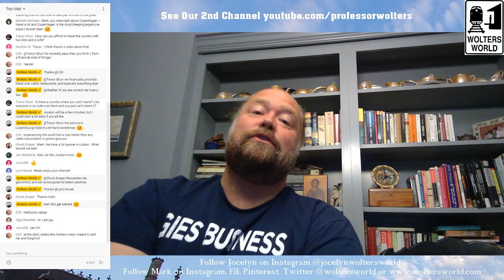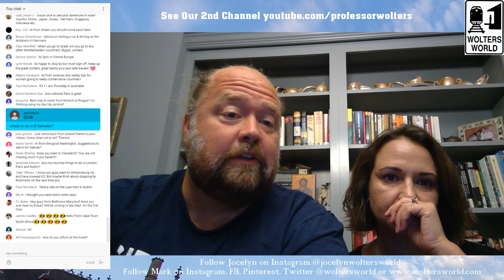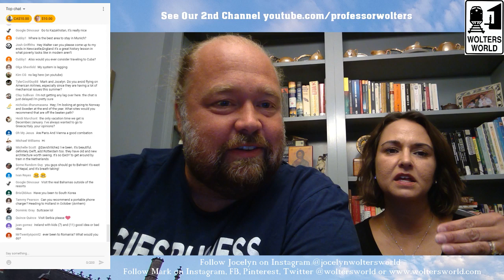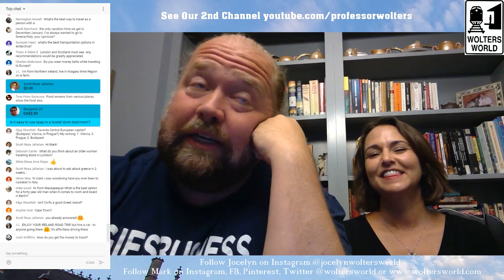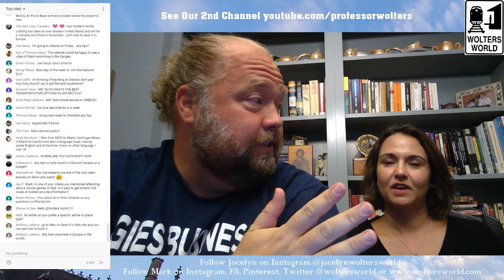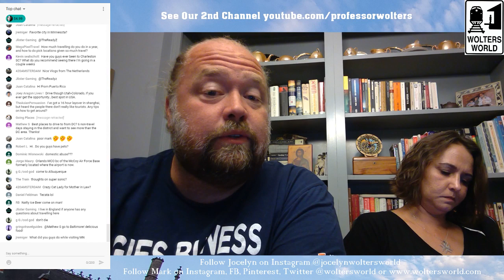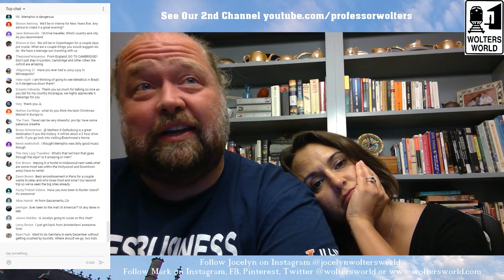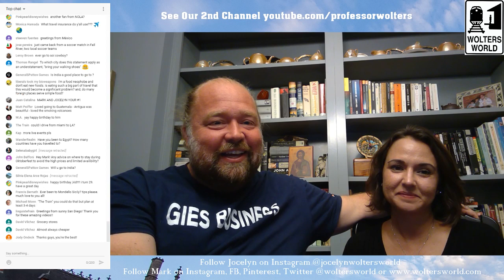Travel Chat with Mark & Jocelyn of Wolters World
Travel advice and travel tips on visiting Europe, Latin America, The USA and More!